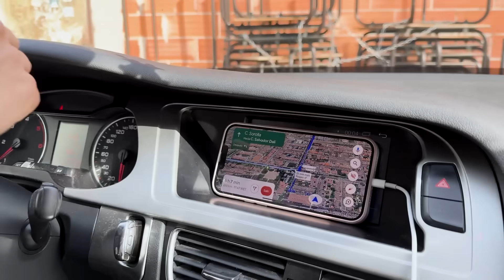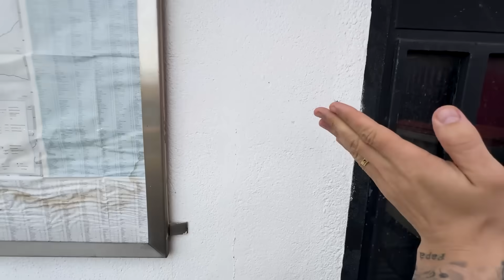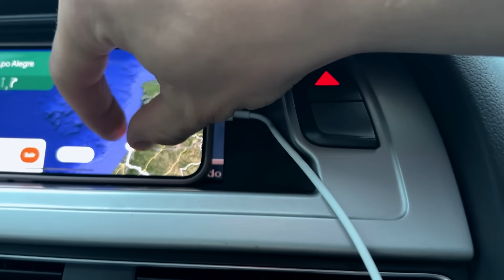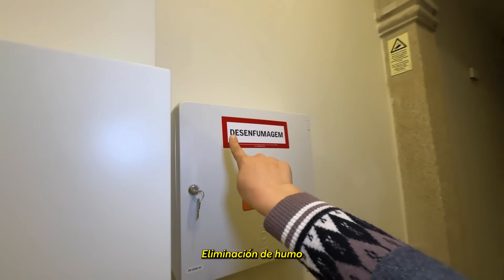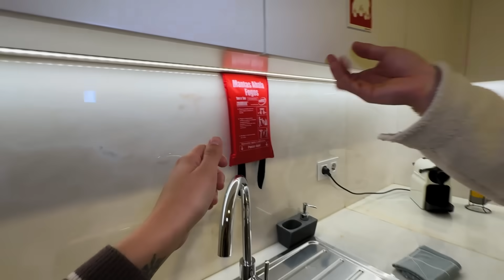COMIENZAN los PROBLEMAS 🤬 LLEGAMOS a NUESTRA NUEVA CASA en PORTUGAL y *PASA ESTO*